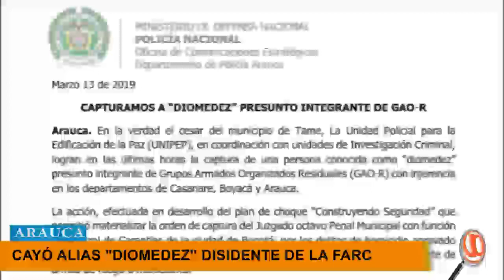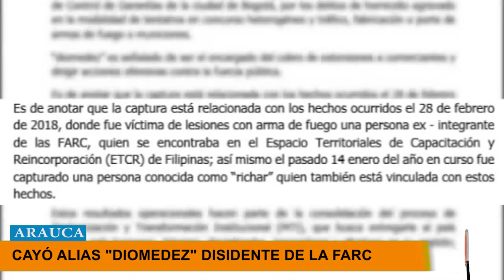POLICÍA EN TAME CAPTURÓ A ALIAS "DIOMEDEZ"DISIDENTE DE LA FARC